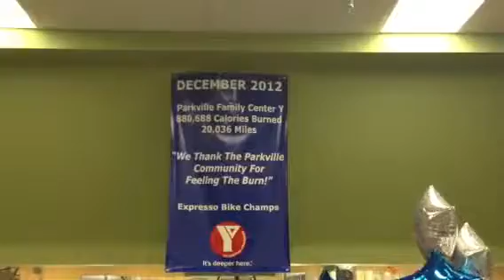YMCA Champs for Dec 2012 - Parkville!